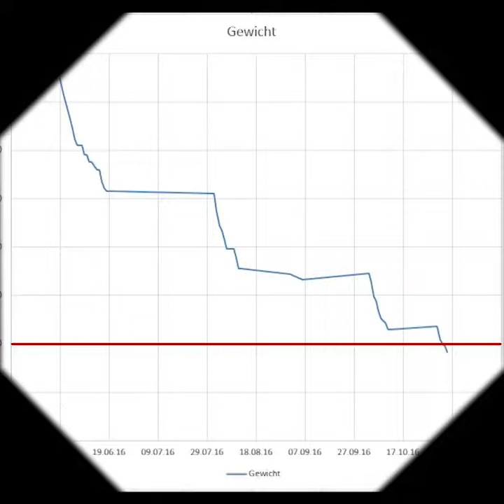Vegisan unsere Erfolge und Erfahrungen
einige unserer Mitglieder erzählen hier in Kurzform über ihre Erfahrungen und Erfolge mit Vegisan.

Dieter Rabich hat insgesamt 9 Kilo abgenommen.

Blutwerte haben sich verbessert.

Einfach bis zum Ende anschauen